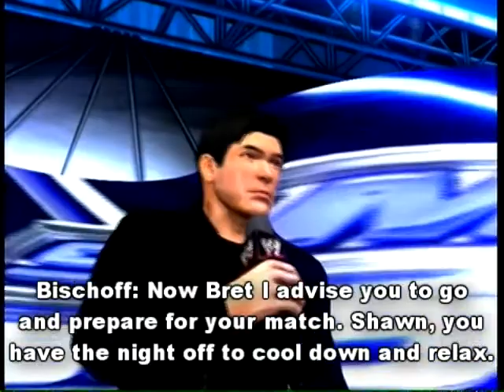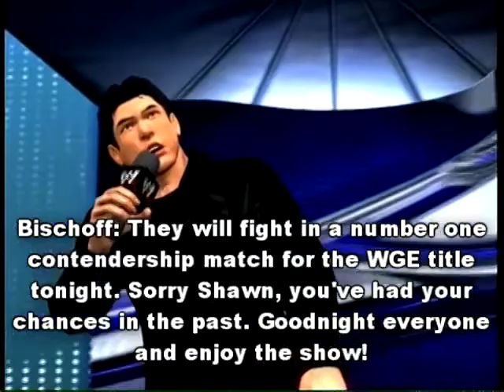WGE Episode 34 - Smackdown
There is a lot of controversy surrounding the WGE title match at the Royal Rumble. Triple H successfully retained his championship against Batista, Edge and Shawn Michaels in a fatal four way title match. However, disqualifications were in effect. While the referee was down, Triple H got a steel chair and proceeded to bash the hell out of all his opponents with it. We still don't know what the repercussions for his actions are.

A big Smackdown star made his return at the Royal Rumble. Sin Cara debuted on episode 16 against The Miz. However, Miz injured Sin Cara in his debut by putting him through the announce table. But, Sin Cara returned in the Royal Rumble match. He eliminated the man who took him out of action when he tossed The Miz over the top rope. What is next for Sin Cara? Todd Grisham will attempt to interview Sin Cara later tonight, let's see how he does.

Mark Henry has taken Vance Archer permanently out of action. Henry brutally assaulted Archer backstage, bloodying him with a steel chair and powerbombing him through some lockers. We have heard that Archer will never be able to compete in WGE again.

Dolph Ziggler proved non believers that he is a true champion when he defeated Rey Mysterio in a ladder match at the Royal Rumble to retain his Intercontinental Champion in an incredible showing. Ziggler has turned back Mr Anderson and now Rey Mysterio. Who can stop Ziggler now?

On Raw, the WGE Tag Team Champions, The Brothers of Destruction issued a challenge to the World Tag Team Champions, Rocky 3:16 for a match at Wrestlemania. Austin and Rock will respond tonight, will they accept?

Confirmed Match Card:

The Rock VS Jack Swagger

Stone Cold Steve Austin VS Mr Anderson

The Hardy Boyz VS The Dudleyz